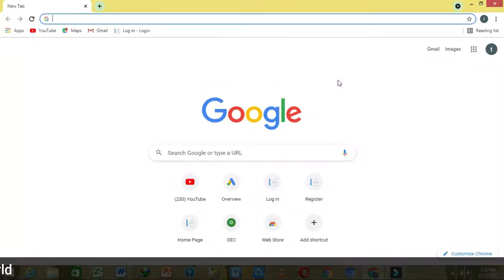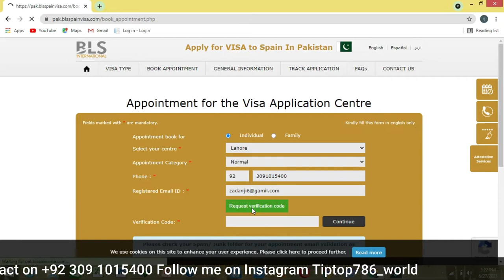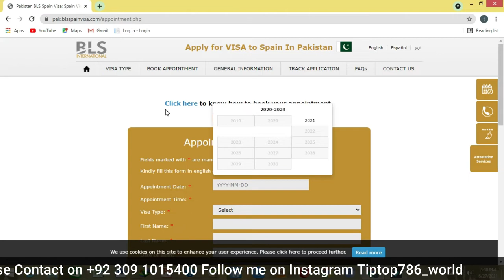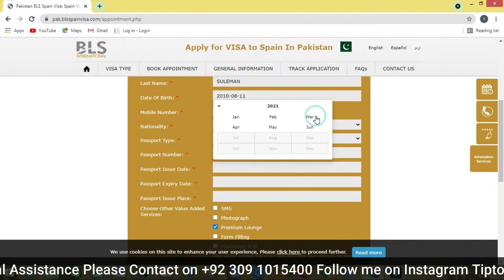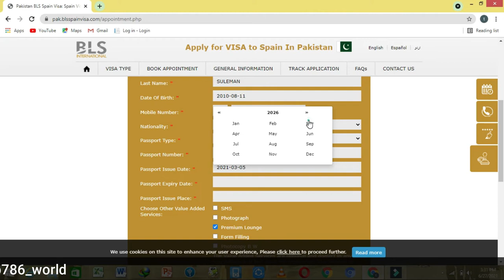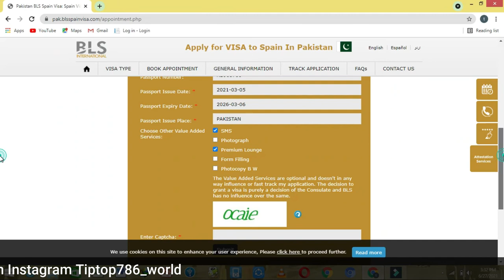How to Get Spain Visa II Easy Way to get Appointment II Full Detail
Viewers In this video I will tell you and guide you about very Good News about Spain Visa. As Spain government opens visit Visa for everyone from 14-June-2021 and in  this Video I will tell you how to get appointment without any help of Agents .

Stay with Us.. For Personal Assistance please contact on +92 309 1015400

Tiptop786_world